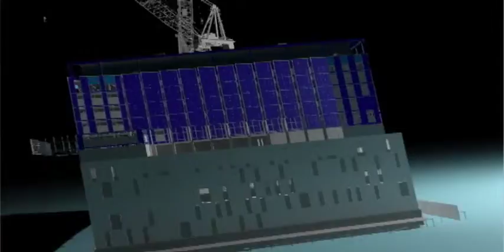Smooth camera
This is using a line for a track for the 3Dmax camera.